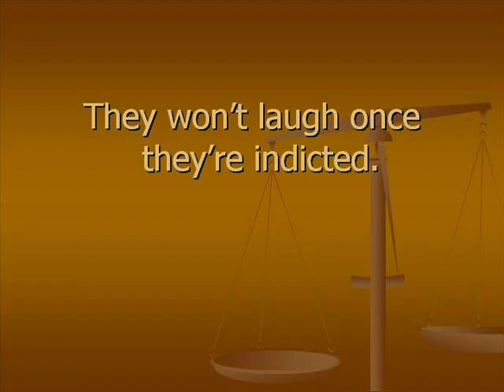nancy breakin' the law_0001.wmv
Nancy Pelosi laughs off Constitutional authority. Audio from CNSnews.com.